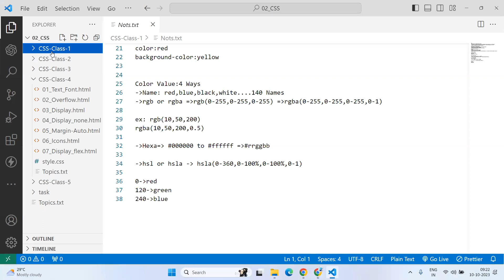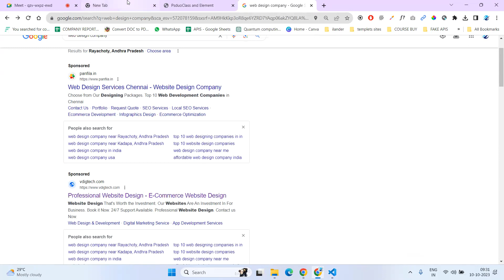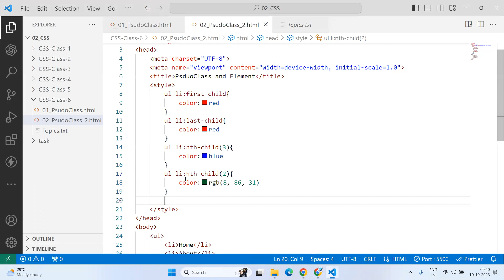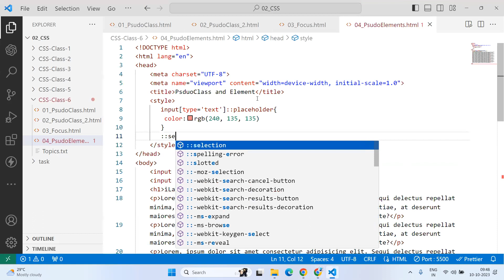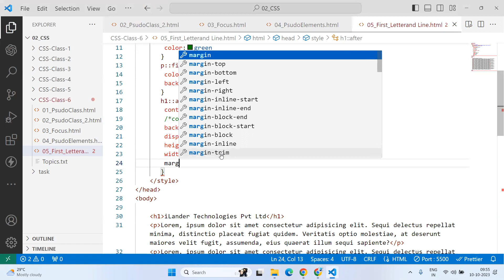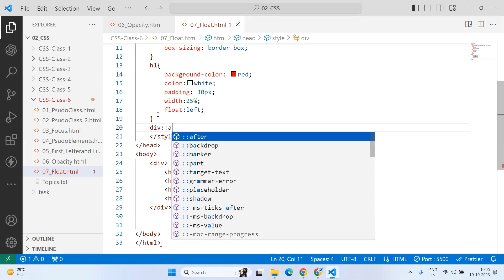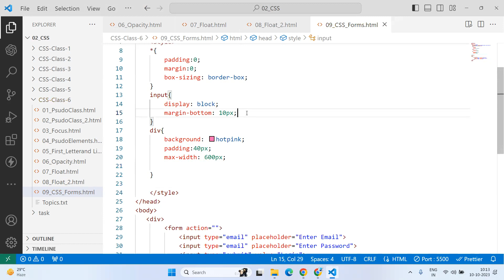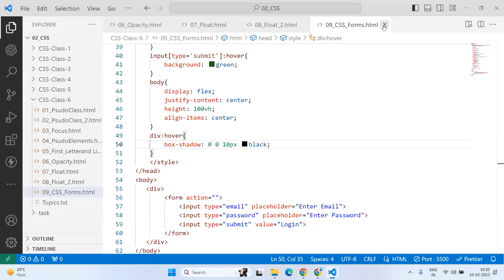CSS|CLASS-6|PSUDO CLASS and ELEMENTS|FLOAT & CLEAR|OPACITY|CSS FORM DESIGN|2023|+91-9000299706